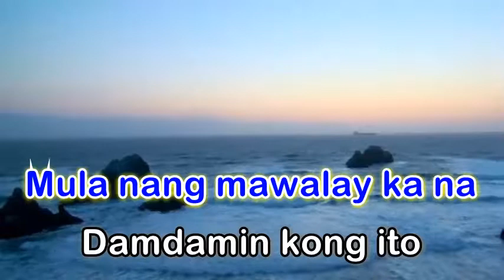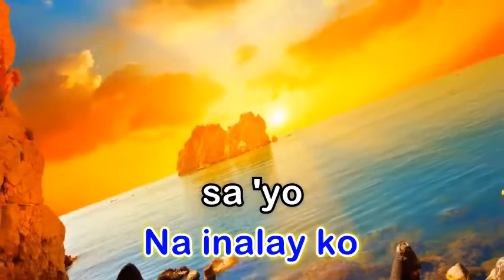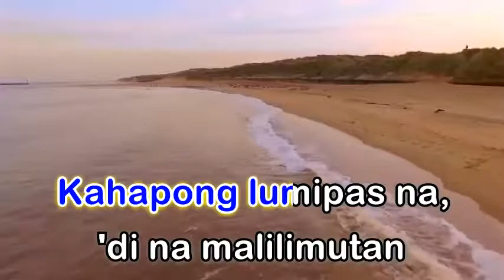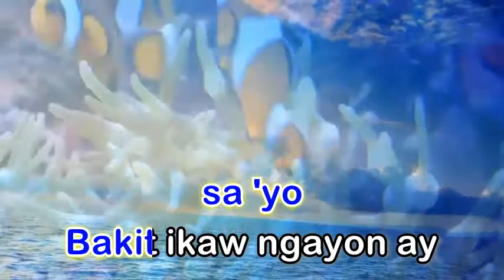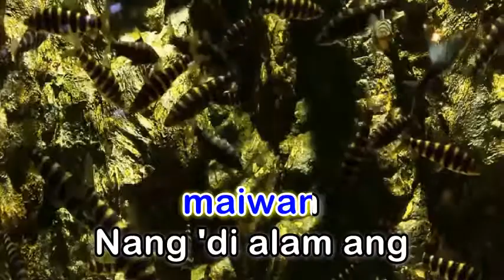Bakit Kung Sino Pa - Lloyd Umali (Karaoke Version)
Artist: Lloyd Umali
Album: Best of OPM Novelty Hits & Best of OPM Jukebox Hits
Released: 2014
Genre: Pop
Awards: Awit Award for Best Performance by a New Male Recording Artist

Bakit kung sino pa ang s'yang marunong magmahal
Ay s'ya pang madalas maiwan Nang 'di alam ang dahilan...